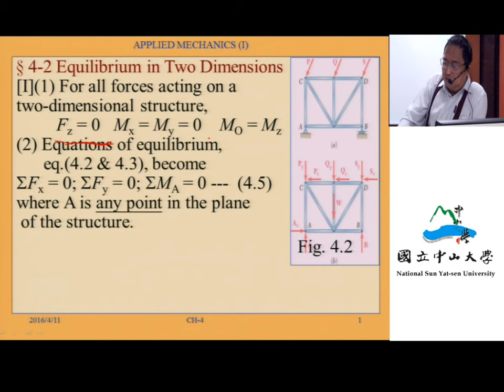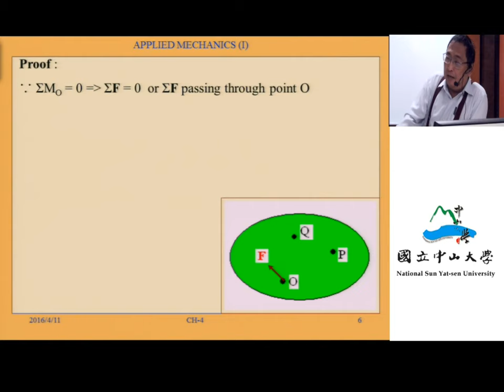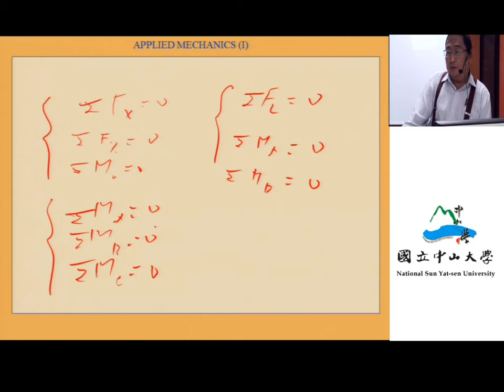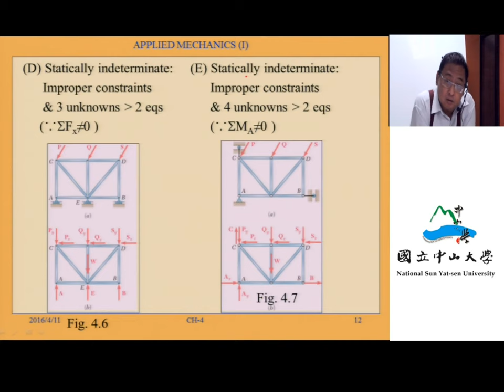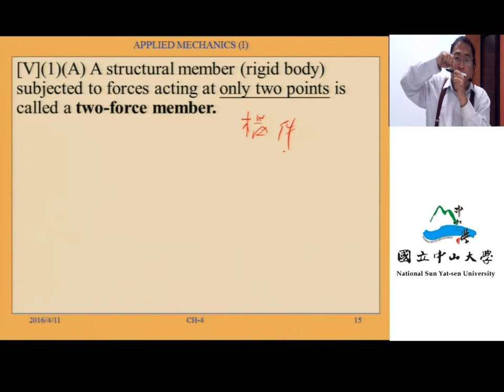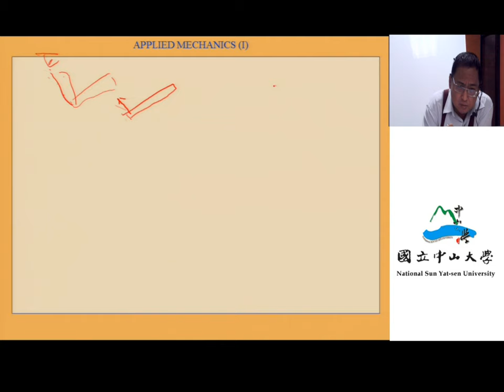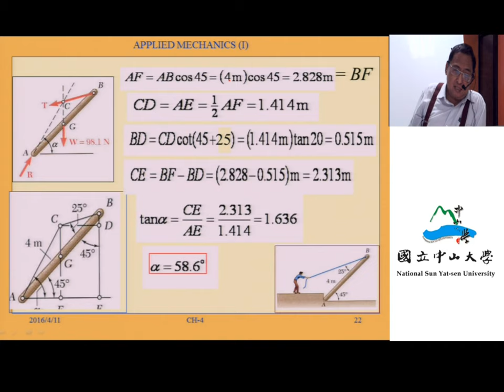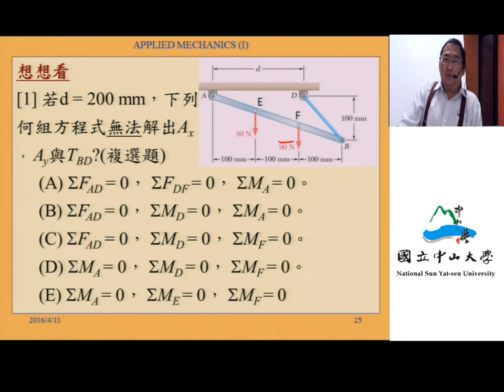應用力學（一）103 ch4 2